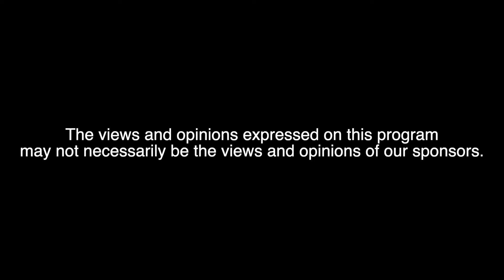Episode 67 SisterSpeak+BrotherBreak: Finace Bush, Jr. Part 3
In Part 3 of our convo with @DrFinaceBushJr, he details the contagious outbreak of the Holy Spirit in his community and some of the early miracles he witnessed God perform in the lives of those he witnessed to.